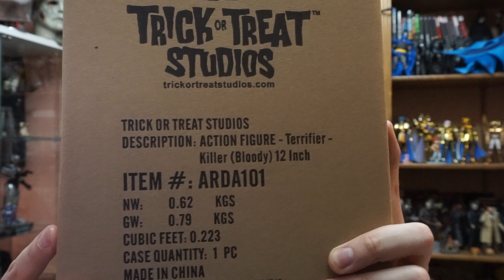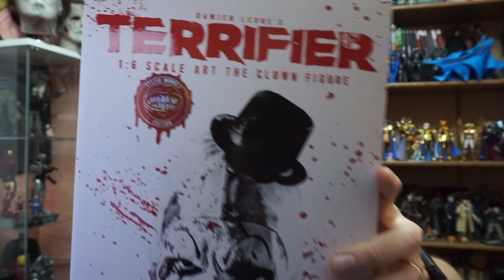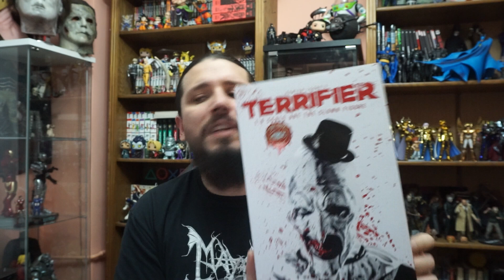Trick or Treat Studios Art The Clown 1/6 unboxing - Sangrienta! 🔪🤡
Trick or Treat Studios Art The Clown